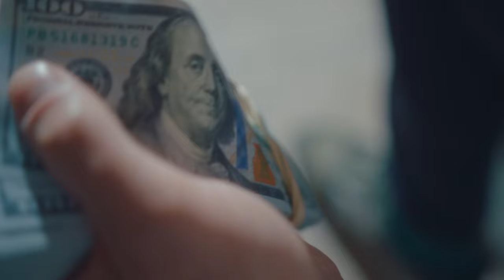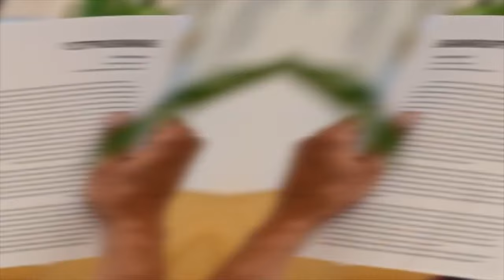Shocking Secrets: Celebrities Hiding Billionaire Statuses That Will Blow Your Mind!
"Shocking Secrets: Celebrities Hiding Billionaire Statuses That Will Blow Your Mind!" promises to uncover the hidden wealth of some of the entertainment industry's most iconic figures, revealing a side of celebrity life that often remains shrouded in mystery. From beloved actors to chart-topping musicians, this article delves into the surprising net worths of stars who have managed to keep their immense fortunes under wraps.

With a combination of investigative reporting and insider knowledge, "Shocking Secrets" pulls back the curtain on the financial lives of these celebrities, exposing the staggering wealth that lies beneath their glamorous personas. From lucrative business ventures to savvy investments, the article uncovers the sources of their hidden billions and explores how they've managed to keep their riches out of the public eye.

Readers are sure to be astonished as they discover the true extent of these celebrities' wealth, which often far exceeds what is commonly known or reported in the media. By shedding light on their billionaire status, "Shocking Secrets" offers a fascinating glimpse into the world of celebrity finance, challenging perceptions and revealing the true extent of their financial success.

Ultimately, "Shocking Secrets: Celebrities Hiding Billionaire Statuses That Will Blow Your Mind!" serves as a captivating exploration of fame, fortune, and the power of secrecy in the world of entertainment. With revelations that are sure to leave readers stunned, this article offers a tantalizing glimpse into the hidden wealth of some of Hollywood's biggest stars.